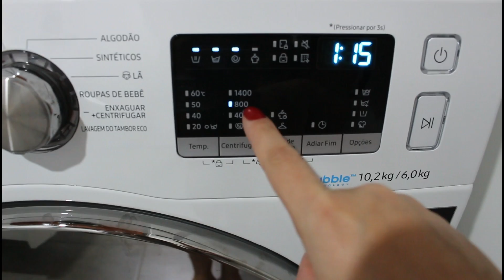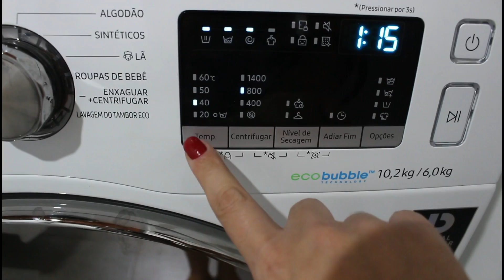CHEGOU A NOVA CONTA DE LUZ! ECONOMIZAMOS? ♥ ROTINA COM O ALMOÇO E COM NOSSO LAR.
♥ Dúvidas frequentes ?